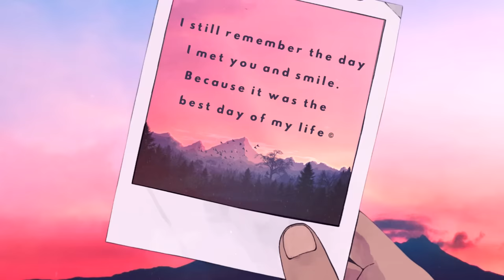You create Memories | Guitar mix | Lofi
☊  lofi hip hop/chill beats compilation  by Dreamy ♥
→ [ study/sleep/homework music ]
→ guitar lofi hip hop/acoustic lofi

👁 [ ART  ]
● Characterby 鮨 @osu5isub

 ♪ [ TRACKLIST ]

00:00    C4C x kokoro - L'aventure

02:27    Seeweed - Night Flight

04:56    linearwave - lost connections

06:56    Mitch Cosby - Dawn

09:16    BVG x Ayh Okay - her laugh

11:45    spencer hunt - lux w_ no ones perfect

13:50    C4C x kokoro - Chérie

17:04    kanisan - under moonlight (ft. mondo loops)

19:00    Oh, my. - Pyrrhula, pyrrhula

22:07    dr. niar - Fiores place

25:00    mell-ø - Hibernate

26:30    C4C x kokoro - Adieu